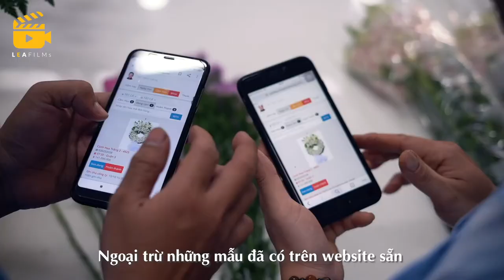[LEAFILMs] Câu chuyện nhân vật truyền cảm hứng - Thế Bảo Hoa Yêu Thương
Một sản phẩm được sản xuất bởi LEAFILMs® Communication JSC.,

Director: Lê Anh
DOP: Mạnh Bốp
Executive Production: Dũng Phan, Nga Chip
Script: Ly Phạm
Client: Hoa Yêu Thương.Com